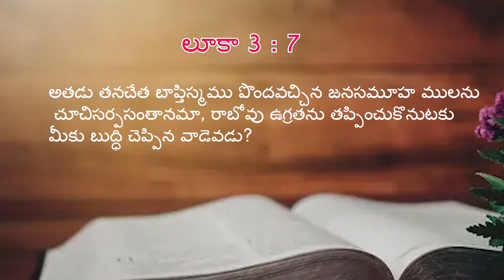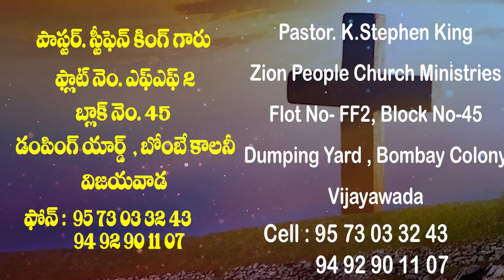05 04 2024 Stephen King garu అంశం : మారు మనస్సుకు తగిన ఫలము ఫలించుడి